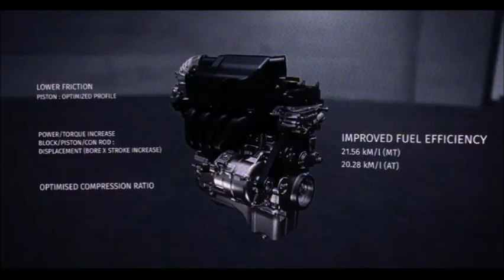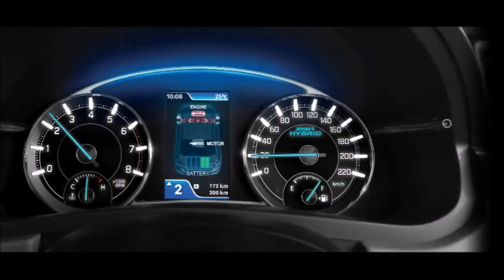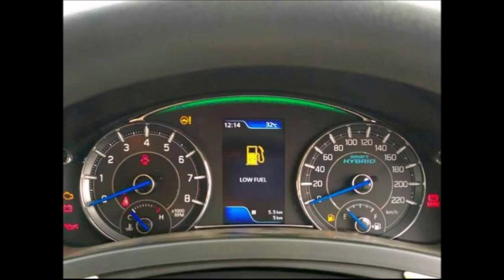Maruti suzuki ciaz facelift 2018 launched : ciaz 2018 | asy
maruti ciaz facelift 2018 launched in india
ciaz 2018
new ciaz launch
ciaz prices
ciaz petrol